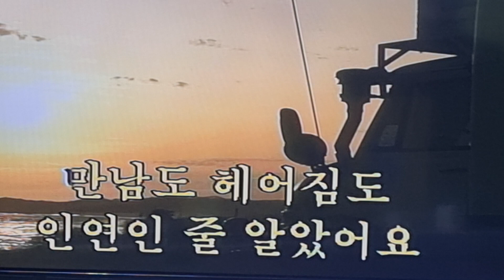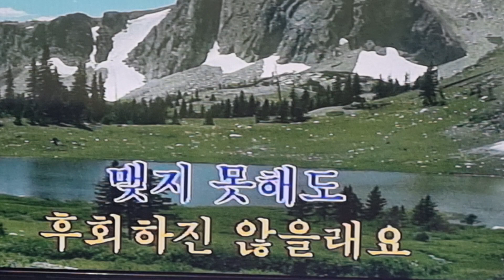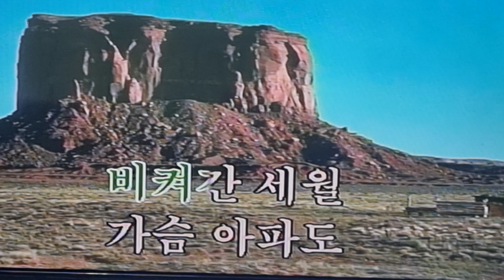인연이란 박태희 COVER